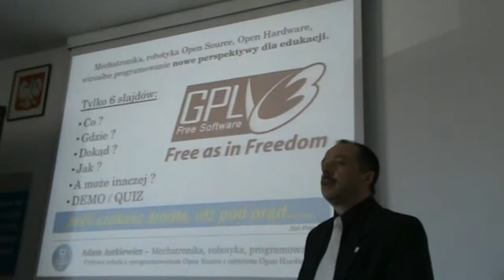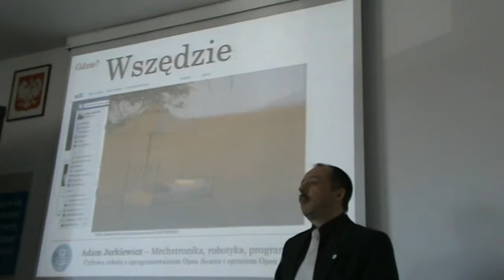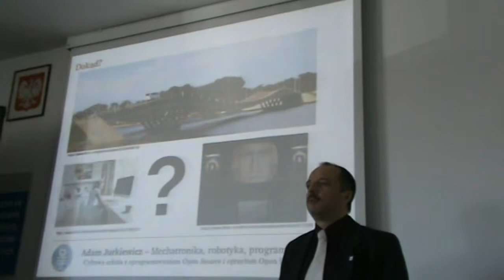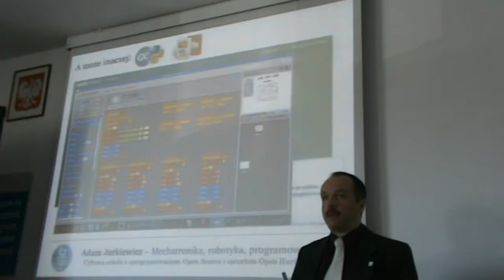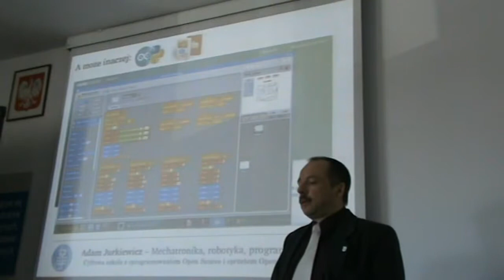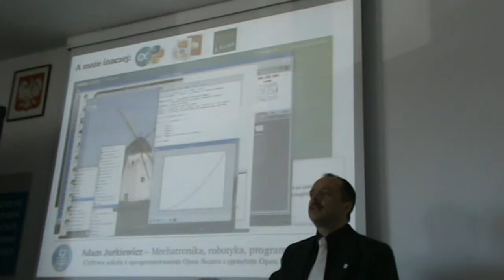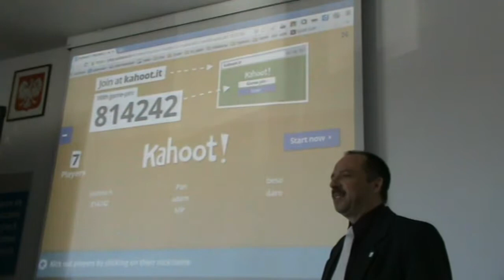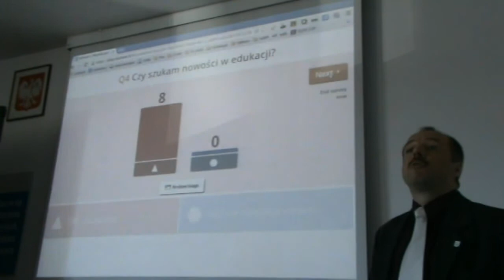Wolność w edukacji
Konferencja w CEN Suwałki 2015. Materiały dostępne w Issue